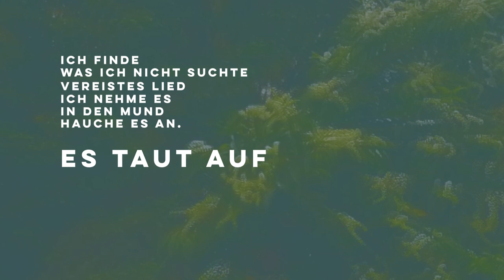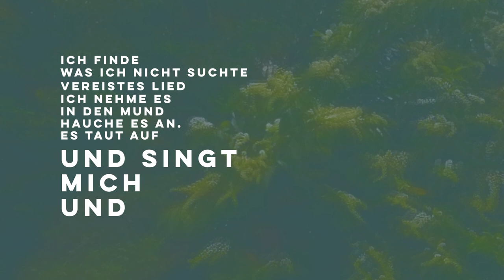Fenster | Markus Prieth nach einem Gedicht von Rose Ausländer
Ich finde
was ich nicht suchte
vereistes Lied.
Ich nehme es
in den Mund
hauche es an.
Es taut auf
und singt
mich
und
dich.
Rose Ausländer

Danke an Christiane Bornemann fürs Vertrauen dass ich für sie dieses Gedicht verjodeln durfte!